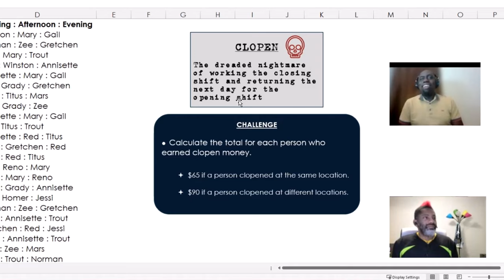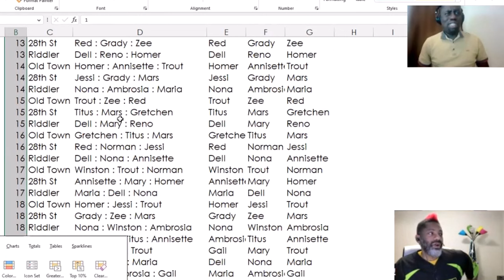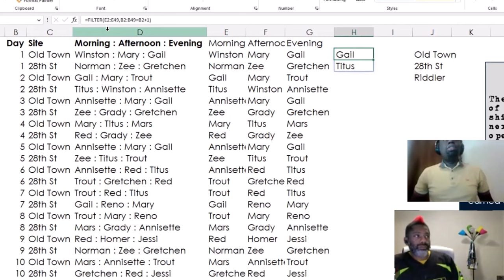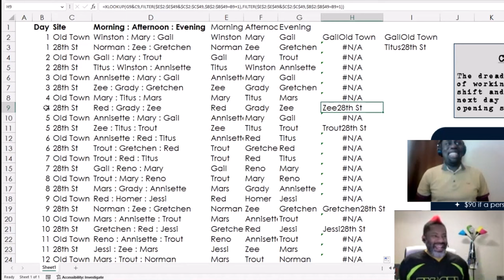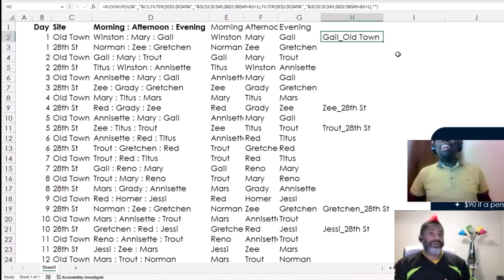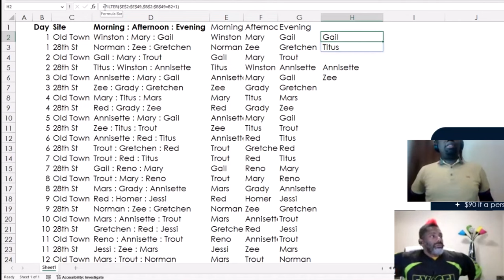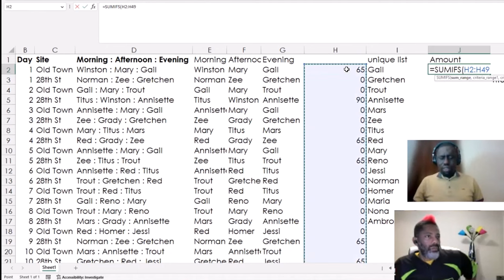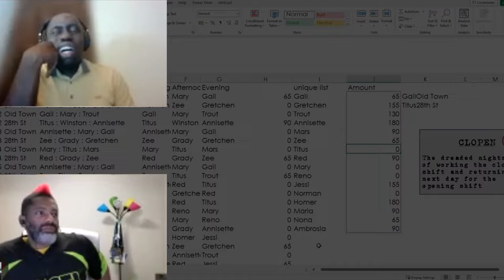Victor Momoh takes the Excel Expert Live Challenge | Calculating Clopen Earnings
Excel MVP, Drummer and Engineer, Victor Momoh (Victor's channel: ExcelMoments) from Lagos Nigeria steps up to take a live challenge. This time:

Calculate earnings based on clopens. What is a clopen? It's when a person works the evening shift and closes a store, then is scheduled to return in the morning to open the store. Get it? Close, then open? CLOPEN

In this Excel Experts Live Challenge series I invite guest to solve a challenge they haven't seen before. The goal is to take us into their minds and talk through their solution: what they see, what they anticipate, what they might try and why they won't try other things.

Victor Momoh has a lot of interesting perspectives to share.